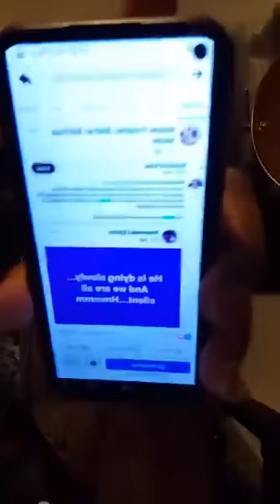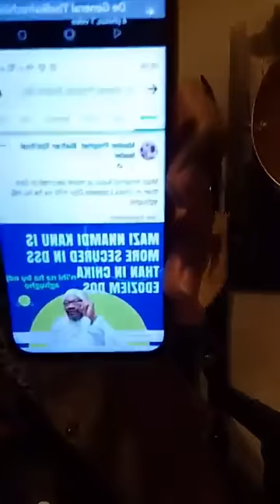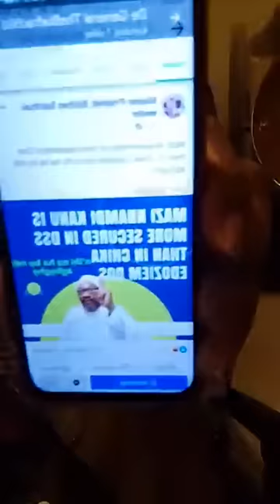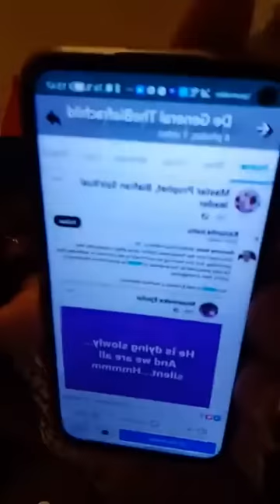EMERGENCY BROADCAST ON THE OUTCOME OF THE CASE WITH CAIN KANUNTA - MAZI OKECHUKWU | FEB 1, 2023